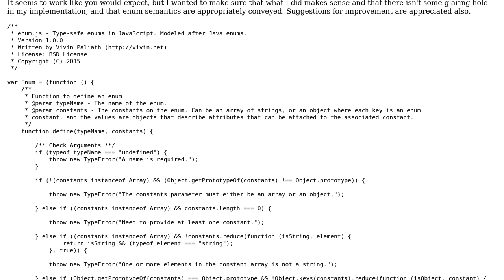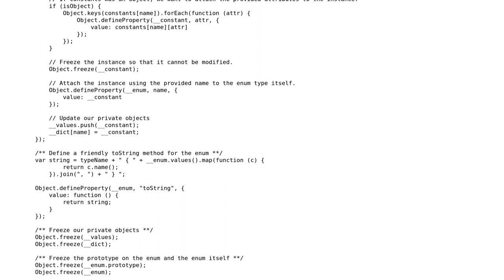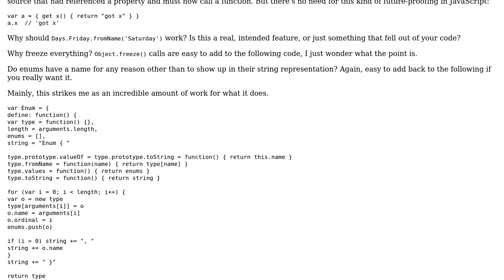Code Review: Attempt at type-safe enums in JavaScript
With thanks & praise to God, and with thanks to the many people who have made this project possible! | Content (except music & images) licensed under CC BY-SA | Music | Images & others | With thanks to user Vivin Paliath user Julian Fondren and the Stack Exchange Network Trademarks are property of their respective owners. You are responsible for your own actions.